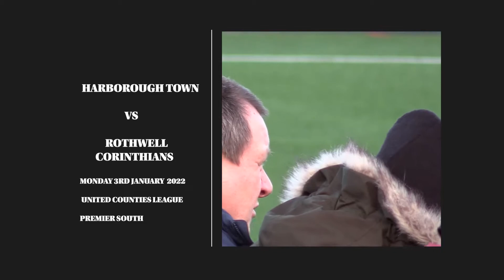MATCH HIGHLIGHTS:Harborough Town vs Rothwell Corinthians (ucl premier south)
THIS CHANNEL SUPPORTS LOCAL FOOTBALL IN AND AROUND NORTHANTS LEICESTERSHIRE  CAMBRIDGESHIRE & LINCOLNSHIRE.
WE DO IT AS A HOBBY AND FOR ENJOYMENT.
WE HOPE YOU ENJOY THE FOOTAGE TOO.